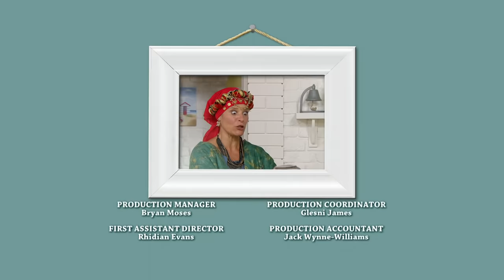Grandpa in My Pocket - Mistress Smiley's Medieval Fairground Fun | Series 4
Grandpa in My Pocket Series 4 Episode 12 - Mistress Smiley's Medieval Fairground Fun.

You can watch full episodes from across all five series of Grandpa in My Pocket here:

Grandpa in My Pocket is a Bafta winning and four times Bafta nominated hit show about a magical shrinking Grandpa and his grandchildren.